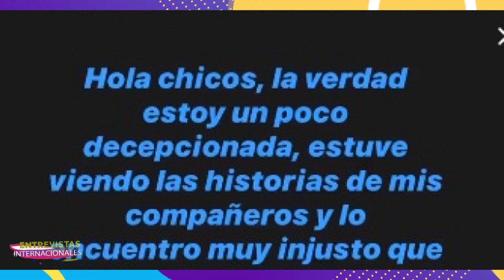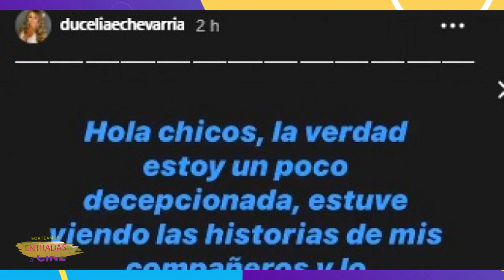EEG: DUCELIA ECHEVARRIA NO ESTARÍA EN LA NUEVA TEMPORADA DE ESTO ES GUERRA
Ducelia Echevarria se pronunció en Instagram sobre los acontecimientos que está llevando el popular reality Esto es guerra, tras las declaraciones de sus compañeros, puesto que están a la espera de la llamada del productor Peter Fajardo.